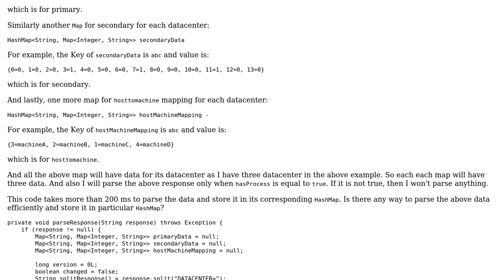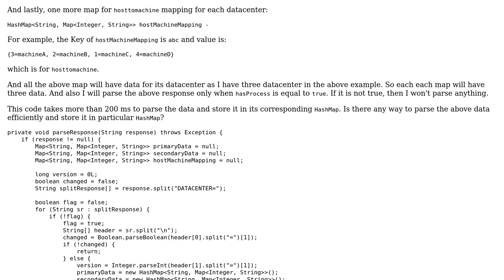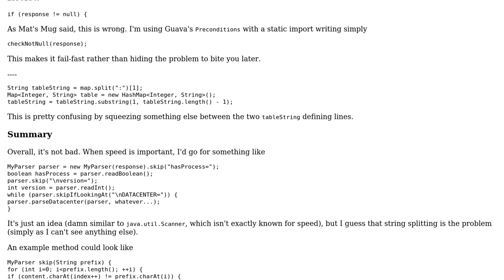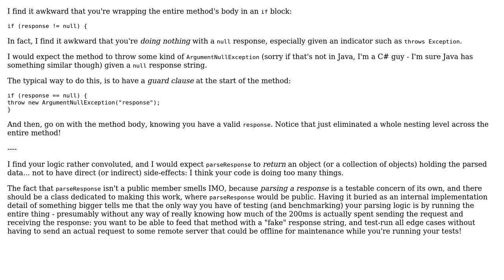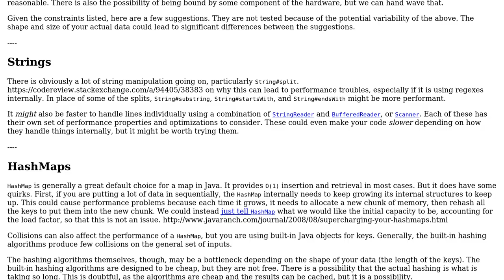Code Review: Parsing huge data coming from a URL (3 Solutions!!)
Code Review: Parsing huge data coming from a URL

With thanks & praise to God, and with thanks to the many people who have made this project possible! | Content (except music & images) licensed under CC BY-SA | Music | Images & others | With thanks to user Mathieu Guindon user maaartinus user Jamal user david user cbojar and the Stack Exchange Network Trademarks are property of their respective owners. You are responsible for your own actions.